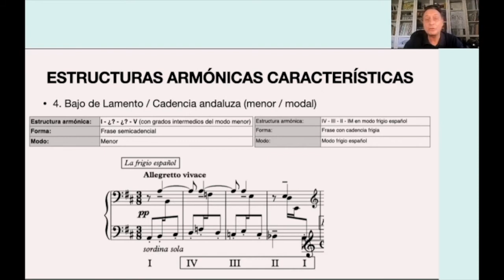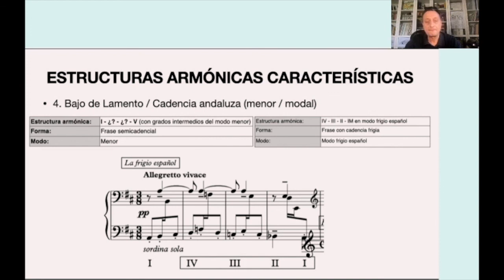Vademecum visual: 09 Bajo de lamento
Colección de videos de Daniel Roca desarrollando los conceptos del Vademecum musical del IEM que puede consultarse gratuitamente